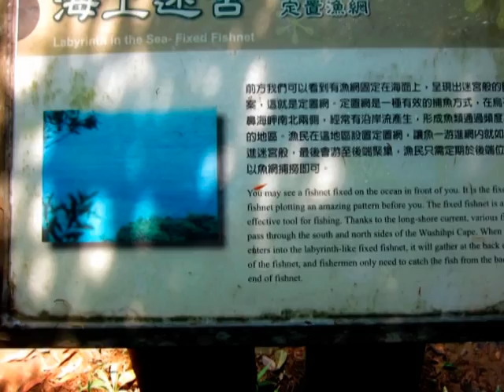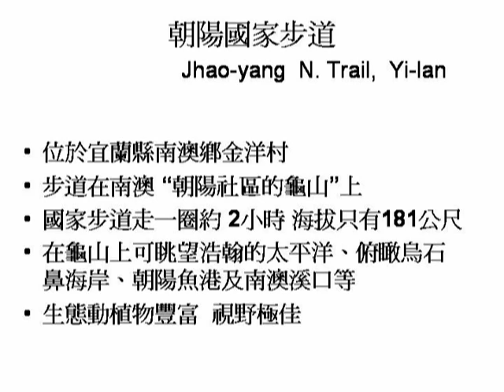朝陽國家步道 ~ 宜蘭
Jhao-Yang N Trail, Yi-Lan,  TAIWAN  ~2014
  位於台灣東岸臨太平洋之 宜蘭南澳的 "龜山"小丘陵上